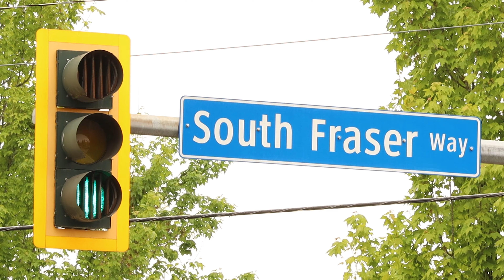"This Is Central Heights"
Get to know about us.